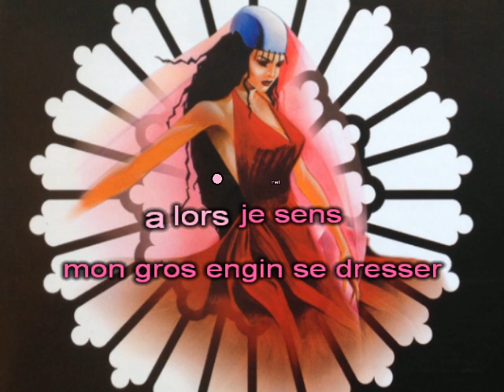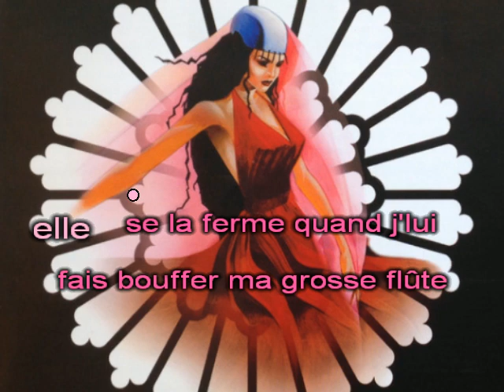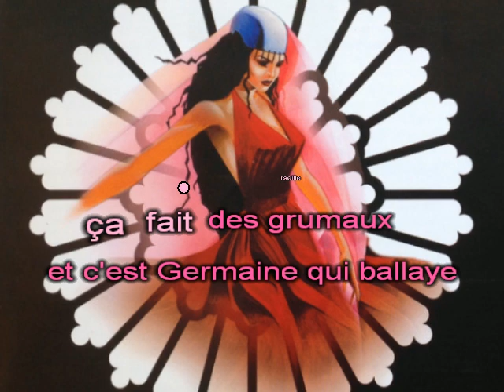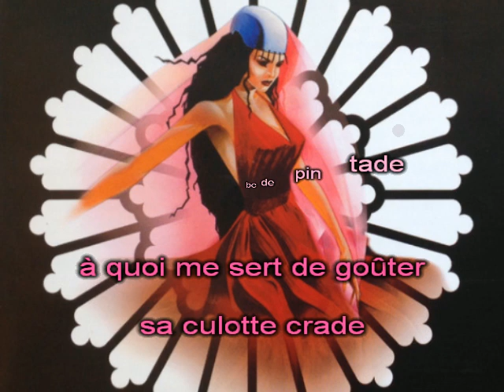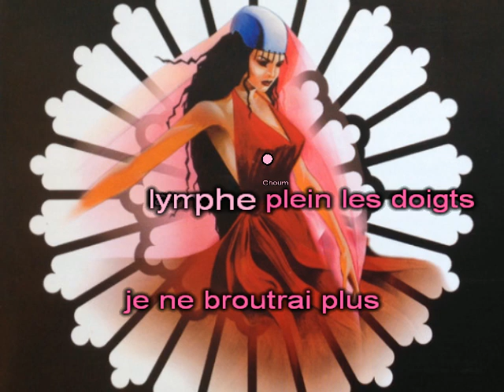Choum - Chienne (Parodie de "Belle" de Notre-Dame de Paris) (Karaoké - Vocal Remover)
Choum ouvre ma nouvelle playlist de karaokés proposant toutes sortes de chansons parodiées plus ou moins "trash". Elle sera actualisée au fil du temps quand l'envie m'en prendra.

La majorité de mes karaokés sont réalisés par "Vocal Remover". C'est à dire une séparation "musique/voix" d''une bande originale. C'est un procédé pratique mais qui abîme évidemment la bande sonore. Sur certains morceaux, la qualité peut être plus ou moins altérée et essentiellement lorsque la voix est plus élevée que la musique.